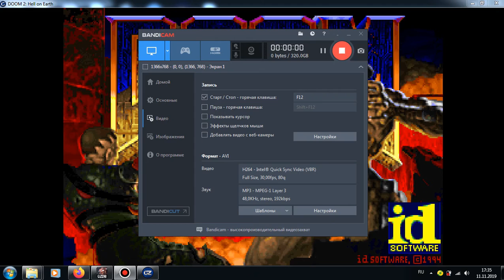Doom monster arena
Simple mod